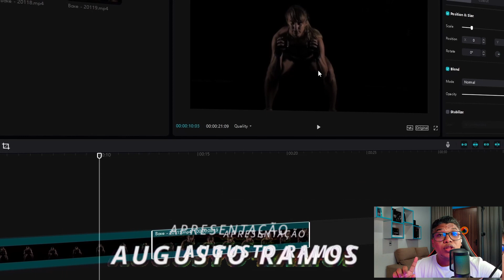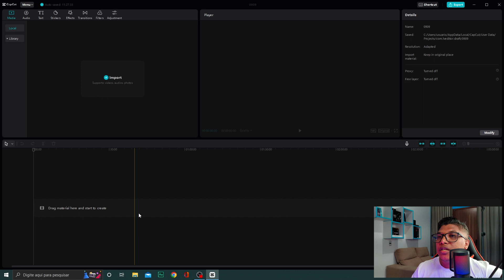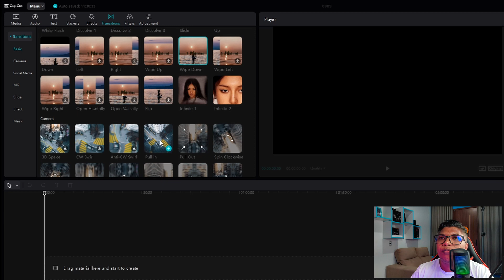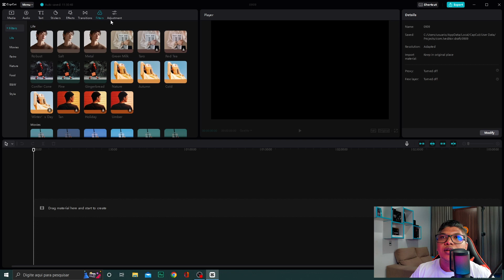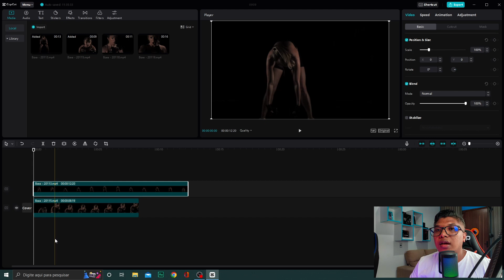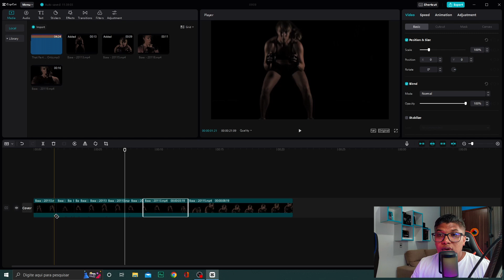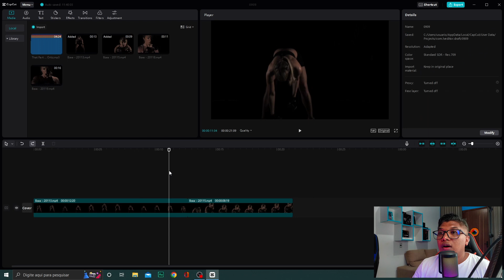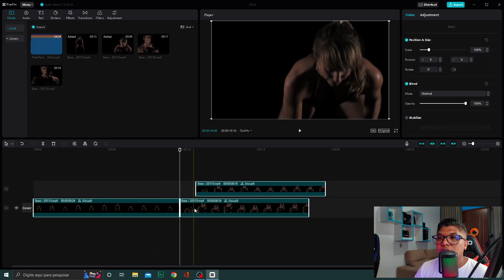Como editar video no CapCut para INCIANTES - PARTE 1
Saiu CAPCUT para Pc, o famoso editor de vídeos do tiktok finalmente teve sua versão para Pc, rodando nativamente no sistema operacional windows, pra te oferecer uma edição avançada e rápida, com todos os efeitos que bombam no tiktok, agora também acessível na versão do capcut para windows.